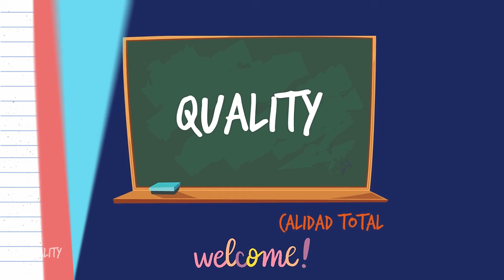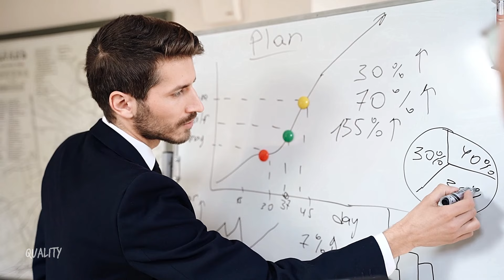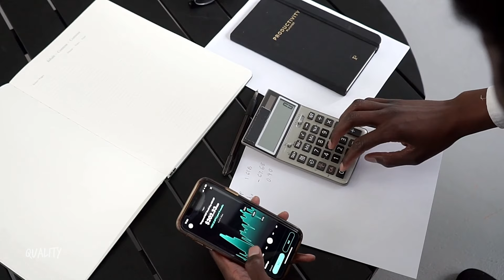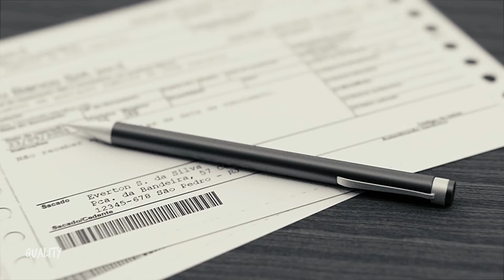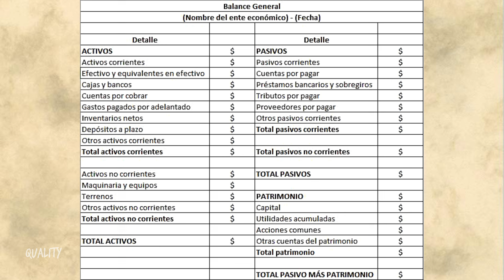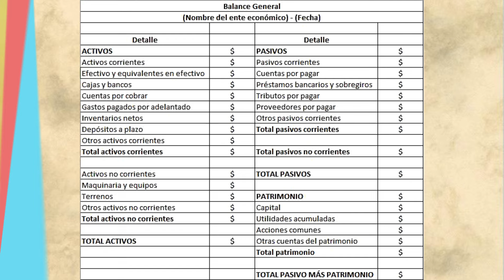El balance general en contabilidad